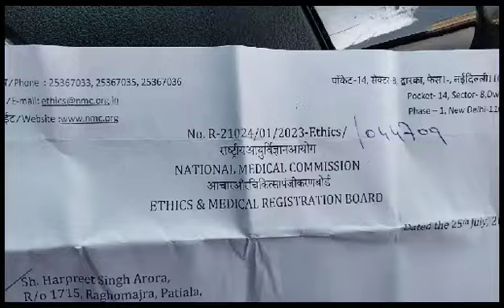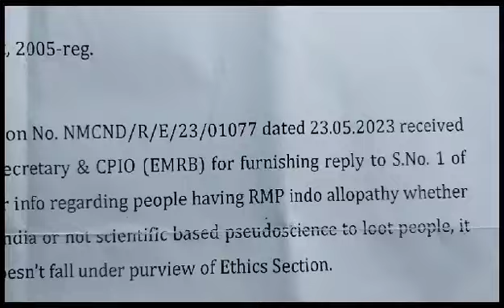INDOALLOPATHY RMP AUR NMC ETHICS AND MEDICAL REGISTRATION BOARD RTI REPLY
Cmsed institute in up,cms ed course new delhi,cms ed registration,cms ed course in maharashtra,cms & ed course in kolkata,cms ed course in mp,cms ed supreme court order,cms & ed course syllabus,cms ed course in chhattisgarh,cms ed course fees,cms ed course mci letter,cms ed course in uttar pradesh,cms ed course in Andhra Pradesh – Hyderabad,cms ed course in Arunachal Pradesh – Itanagar,cms ed course in Assam – Dispur,cms ed course in Bihar – Patna,Goa